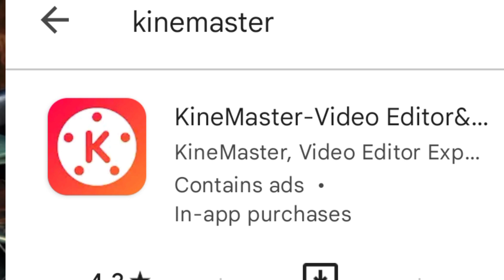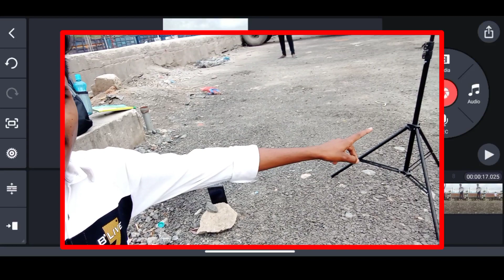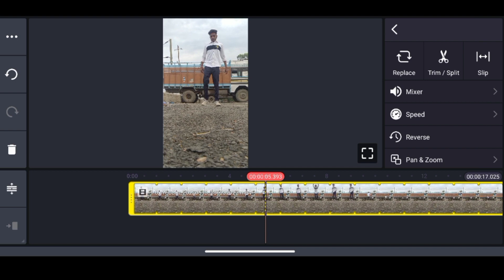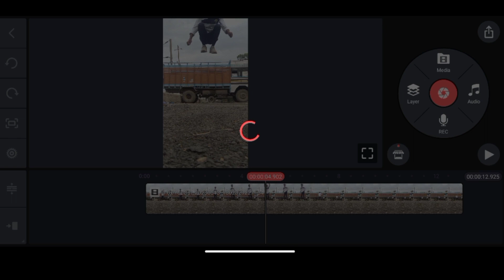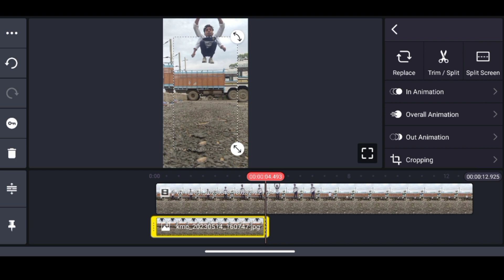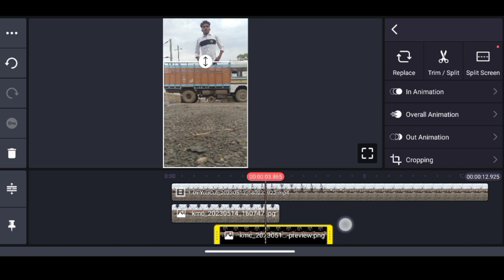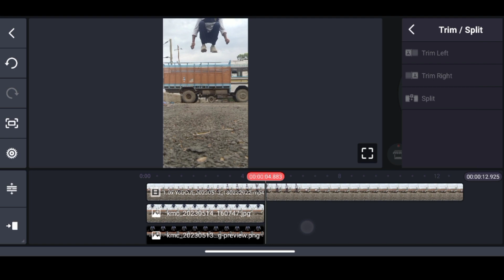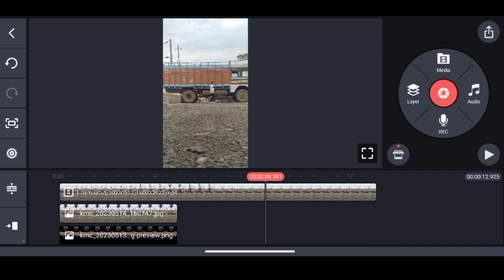Truck🚛 Jumping😱 Editing • How To Make • Vfx 😱 • The Nand Kumar Kishor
𝗗𝗘𝗦𝗖𝗥𝗜𝗣𝗧𝗜𝗢𝗡.

𝗜'𝗺 𝘂𝘀𝗲 𝗮𝗹𝗹 𝘁𝗵𝗲𝘀𝗲 𝗶𝗻 𝗺𝘆 𝗩𝗶𝗱𝗲𝗼𝘀.

𝗖𝗔𝗣𝗖𝗨𝗧 𝗠𝗢𝗗 𝗔𝗣𝗞 (ᴜɴʟᴏᴄᴋᴇᴅ) :- 𝐢𝐧 𝐓𝐞𝐥𝐞𝐠𝐫𝐚𝐦

𝗙𝗼𝗹𝗹𝗼𝘄 𝗞𝗮𝗿 𝗟𝗼 𝗠𝘂𝗷𝗵𝗲 𝗶𝗱𝗵𝗮𝗿. 👇..